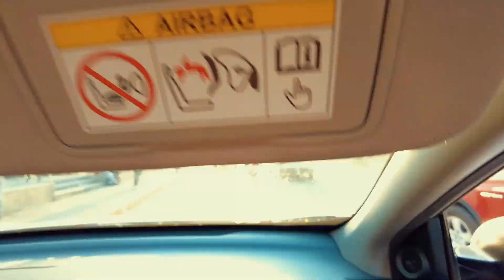Fear Blog Capítulo 24 "Bloqueo en Oaxaca y show en Cuautla"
Nos fuimos a tocar a Oaxaca, pero en camino nos tocó bloqueo de carretera y después me enteré por qué era, además tuvimos show en Cuautla, Morelos.